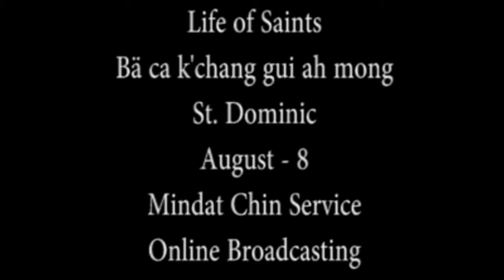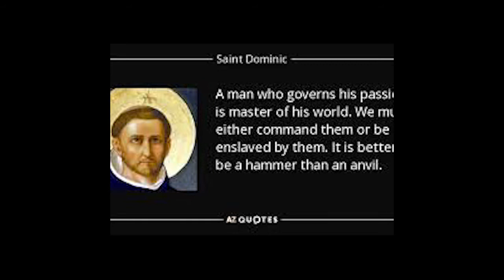St Dominic, August - 8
This video is about the biography of St. Dominic translated into Mindat Chin Service.